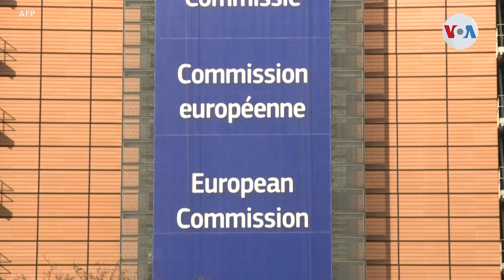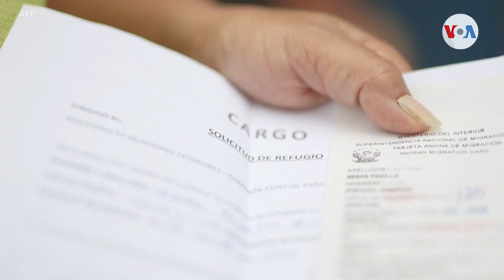Tarjeta de vacunación para venezolanos en el exilio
Con el fin de mejorar el acceso a la salud de los refugiados-migrantes venezolanos, diez gobiernos de la región acordaron la aplicación de una tarjeta unificada de vacunación. David Smolansky, Comisionado de la OEA para los refugiados venezolanos, explicó la iniciativa en Venezuela 360.